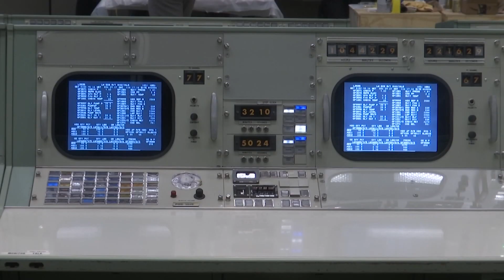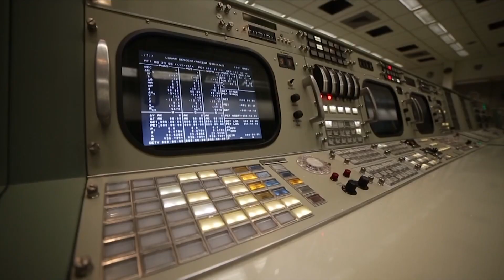Inside NASA’s Restored Apollo 11 Mission Control Room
NASA has restored the Apollo-era Mission Control Room in Houston to the way it looked during the historic moon landing in 1969.

This comes as part of many initiatives and celebrations to mark the 50th anniversary of man’s first steps on the lunar surface.

NASA's restoration project manager Jim Thornton said the goal was "to capture the look and feel of July of '69.”

The space agency said it made every effort to ensure historical accuracy down to the smallest of details, from amber glass ashtrays to retro coffee cups.